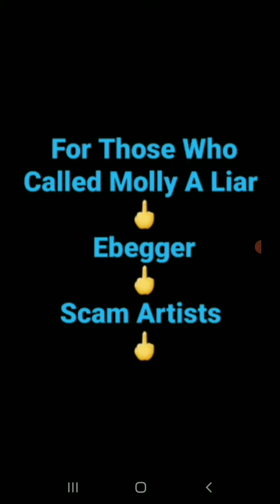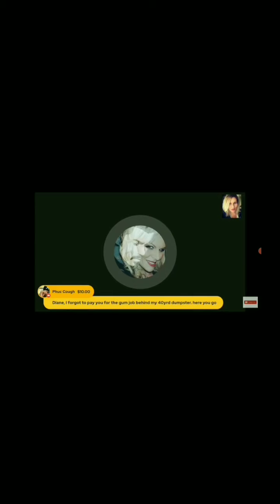Thank You 🙏Molly Golightly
There are no words to Express how thankful everyone are to have such a beautiful and caring lady as yourself.
Thank you 🙏 from the surviving family members who lost a loved one due to Childhood cancer.